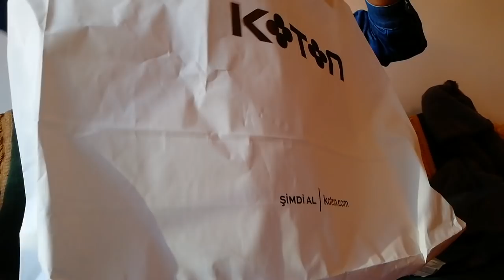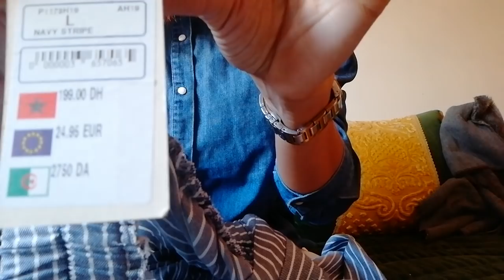شوفو اشنو شريت من التخفيضات ومن محلات المضيق... هميزات لا تفوتكم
Pour tout contact professionnel contactez moi sur